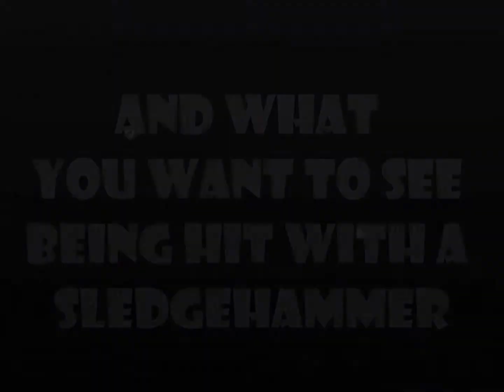Introduction To Vs. Sledgehammer